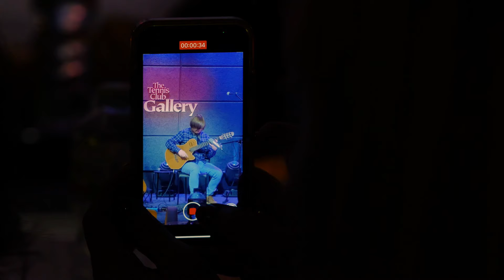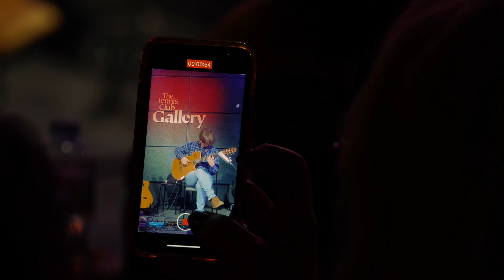Nikita Boldyrev | Никита Болдырев [Best Russian Guitarists]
Nikita Boldyrev | Никита Болдырев
00:00 Jazz Fantasy on a Theme of Caprice by Luigi Legnani | Джазовая фантазия на тему Каприса Луиджи Леньяни (Nikita Boldyrev | Никита Болдырев)
02:19 Berimbau (Roberto Baden-Powell)
08:15 Let My People Go (Louis Armstrong)
10:56 GuitarCollege funk | Гитарколледж-фанк (Nikita Boldyrev | Никита Болдырев)
14:17 Lullaby of the bear from the film “Umka” | Колыбельная медведицы из м/ф «Умка» (Evgeny Krylatov | Евгений Крылатов)
17:40 Castor and Polydeuces | Кастор и Полидевк (Nikita Boldyrev | Никита Болдырев)
23:25 Blood type | Группа крови (Viktor Tsoi | Виктор Цой)